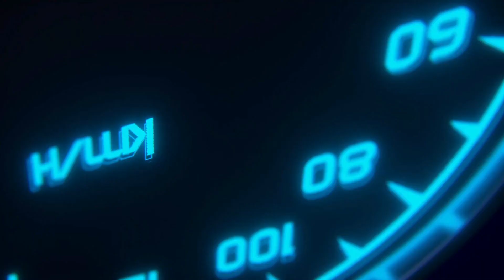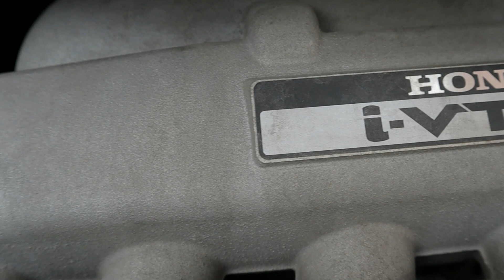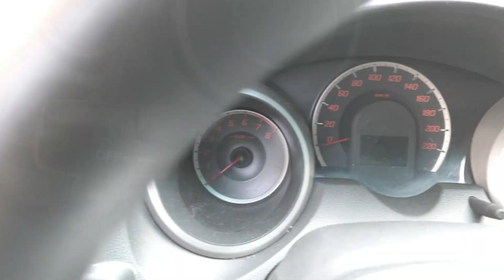APRESENTACAO / PRIMEIRO PROJETO DE CASAL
Olá pessoal!